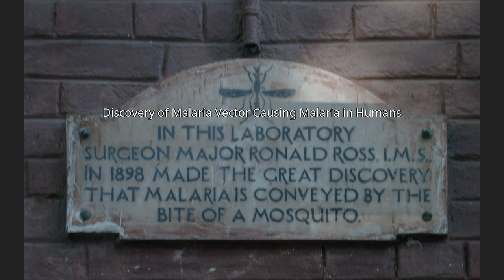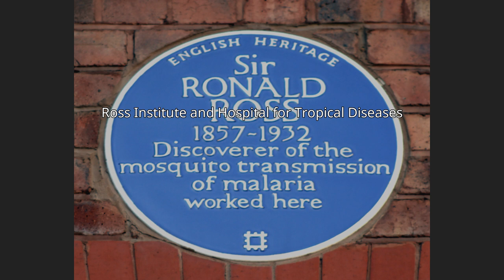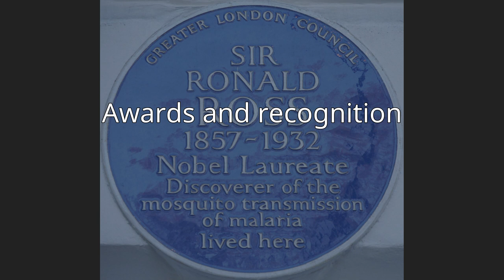Ronald Ross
Sir Ronald Ross  (13 May 1857 – 16 September 1932) was a British medical doctor who received the Nobel Prize for Physiology or Medicine in 1902 for his work on the transmission of malaria, becoming the first British Nobel laureate, and the first born outside Europe. His discovery of the malarial parasite in the gastrointestinal tract of a mosquito in 1897 proved that malaria was transmitted by mosquitoes, and laid the foundation for the method of combating the disease. He was a polymath, writing a number of poems, published several novels, and composed songs. He was also an amateur artist and natural mathematician. He worked in the Indian Medical Service for 25 years. It was during his service that he made the groundbreaking medical discovery. After resigning from his service in India, he joined the faculty of Liverpool School of Tropical Medicine, and continued as Professor and Chairman of Tropical Medicine of the institute for 10 years. In 1926 he became Director-in-Chief of the Ross Institute and Hospital for Tropical Diseases, which was established in honour of his works. He remained there until his death.